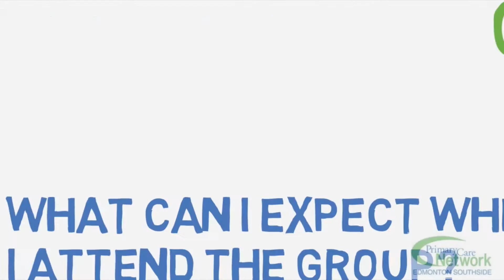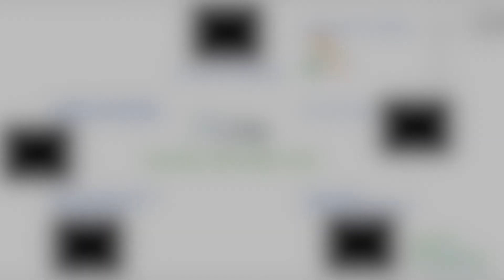Grocery Shopping Tour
Do you have a special dietary concern or just want to make healthier choices for you and your family? Come join one of our dietitians to learn to navigate the aisles in a healthier way.